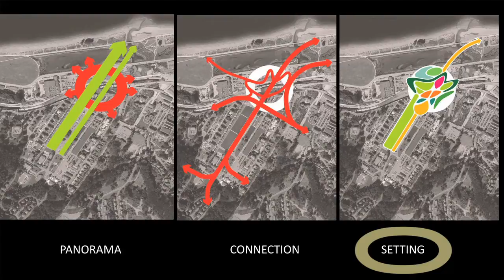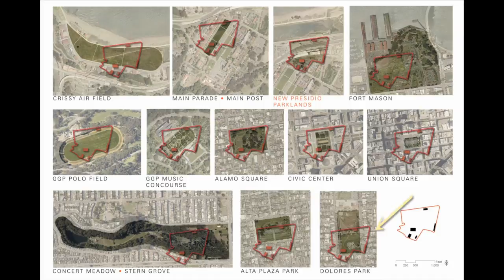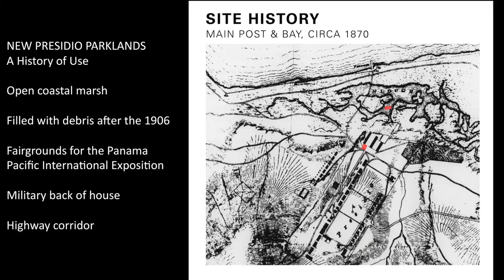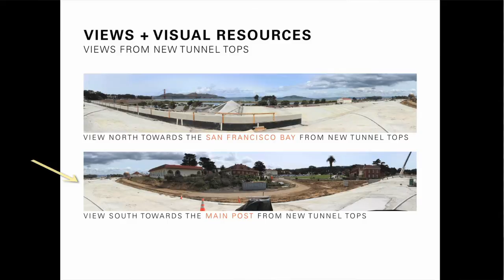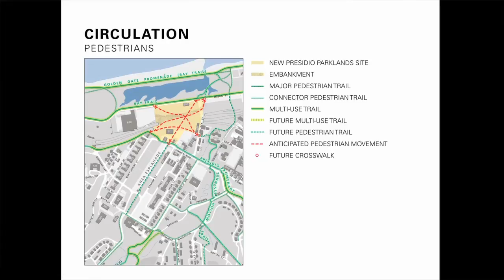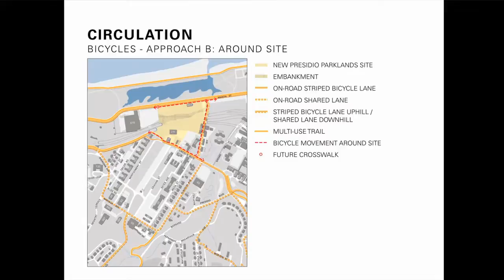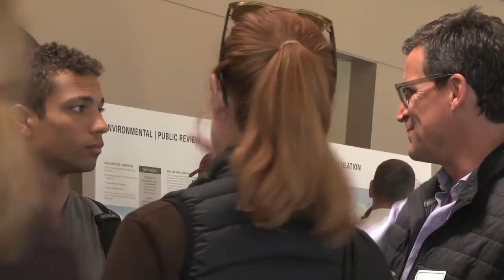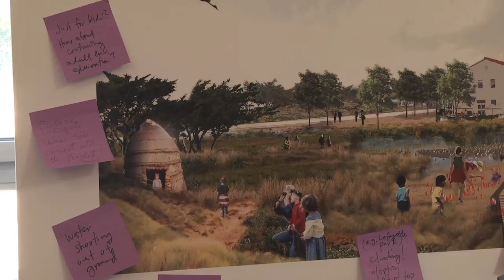New Presidio Parklands Project Public Workshop - April 18, 2015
An inspiring new landscape is taking shape at the Golden Gate. As an elevated freeway is replaced by an at-grade tunnel, ten acres of new public parkland will connect the beautiful waterfront and the heart of the Presidio.

This powerful destination will be a place to enjoy panoramic views and iconic landmarks; to gather, play, and learn; and to launch your Presidio adventure.